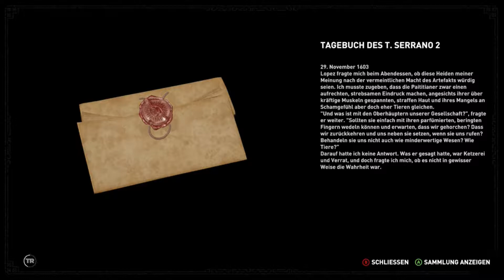Shadow of the Tombraider #14 Wie kommt das Schiff in die Höhle Let's Play Deutsch Xbox One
Diese Folge ist seit gestern Privat auf meinem Kanal und wurde heute veröffentlicht